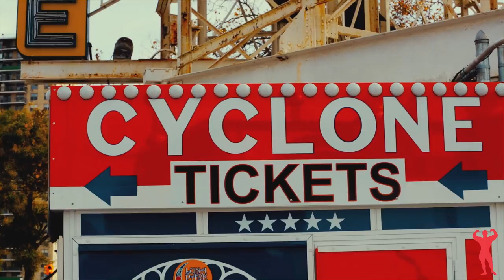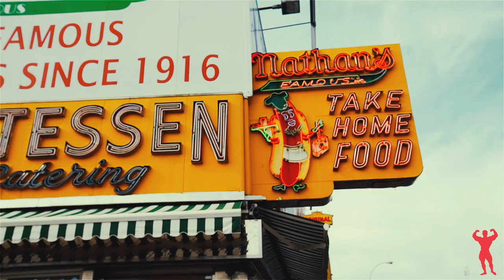New York City Universal Road Trip: Episode 2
The sun rises on Brooklyn, New York. Team Universal visits Coney Island and even though most of the rides are closed, there's Nathan's and their hot dogs. Quick hot dog eating challenge between Antoine and Nat? Check. Pull-up contest with all the Universal athletes? Check. Good times? Double check. Later in the day, it's another installment of "Art Appreciation With Antoine", a store visit with Natural Vitamins, grub at a great local place called Rico's Chicken and then it's off to Coliseum Gym (home to Animal athlete, Kevin "Oak" Okolie) for a killer workout. Who's hungry? The New York City Universal Road Trip (URT) features Antoine Vaillant, Leanna Carr, Gary "G-Six" Turner, Nat Paul and host Eric "naturalguy" Schwartz. Today's special guest is Universal athlete Tyler Cohen. Available in 1080p HD and full stereo sound.